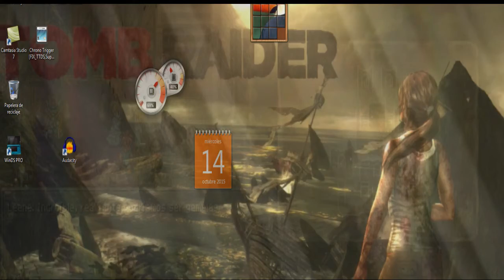Chrono Trigger Español Parte 3 Yakra